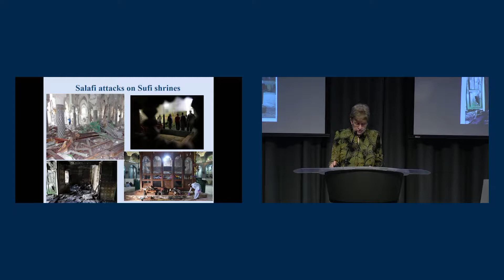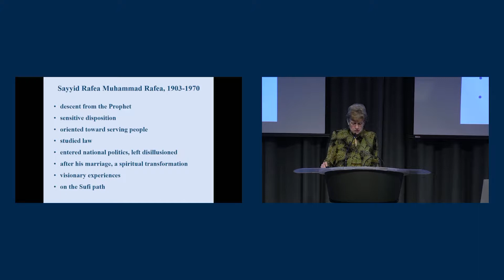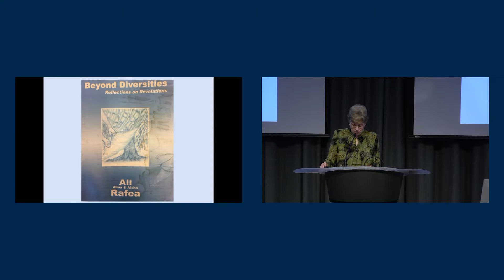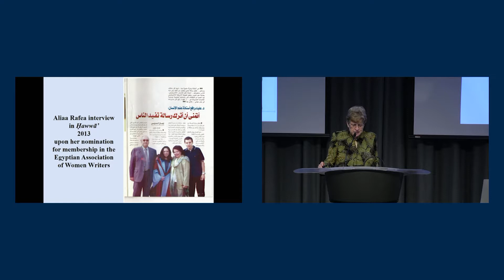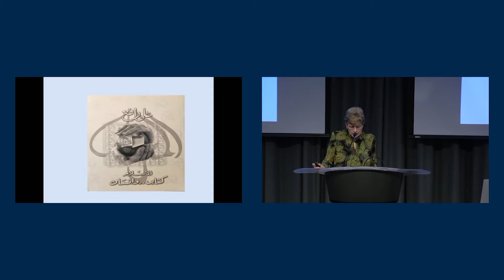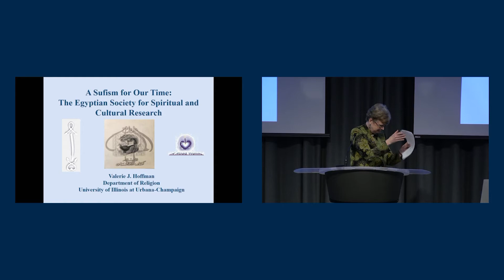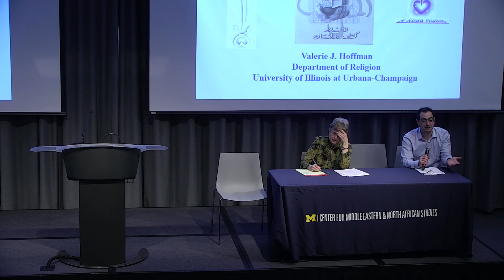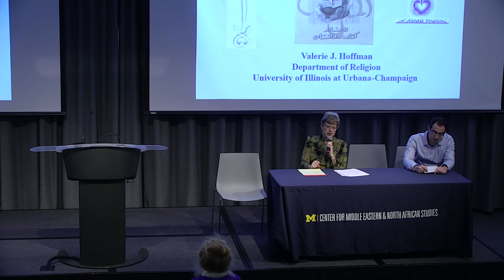A Sufism for Our Time: The Egyptian Society for Spiritual and Cultural Research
Islamic Peace Studies Conference, "The Abode of Peace: Harmony and Spirituality in Islam"

Valerie J. Hoffman, Professor of Religion, University of Illinois at Urbana-Champaign

Presentation by Dr. Valerie J. Hoffman (University of Illinois at Urbana-Champaign) and response by Kamal Gasimov (University of Michigan, Middle East Studies). Abstract: The numerous violent attacks on Sufi mosques and shrines across the Muslim world in recent years are only the latest assault on Sufis and Sufism in the modern period.  Modernists and secularists criticize Sufism as superstitious, backward and irrational; Salafis condemn Sufis as unbelievers, with some resorting to violence. Government agencies have sometimes advocated promoting Sufism as an antidote to Salafism, but, as some scholars have pointed out, not who oppose Salafism would embrace Sufism, and Sufism has not always been pacifistic or apolitical. Indeed, among the responses to attacks on Sufi shrines in Egypt in 2011 were the formation of Sufi political parties and calls for Sufi militias to guard the shrines. Nonetheless, Sufis point out the contrast between their focus on inner transformation and the Salafi resort to legalism and force.  Furthermore, some Sufis have ventured far beyond the common boundaries of Sufi thought to advocate new ways of thinking about religious identity and its role in society.  Dr. Hoffman’s lecture examines the teachings of the Egyptian Society for Spiritual and Cultural Research (ESSCR), which follows the teachings of Rāfi‘ Muḥammad Rāfi‘ (Rafea Mohammed Rafea, 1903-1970), a Shādhilī Sufi shaykh and descendant of the well-known reformer, Rifā‘a al-Ṭahṭāwī (1801-73).  After his death, leadership was assumed by his son and two daughters, all highly educated professionals.  The primary teaching of the ESSCR is that all religions, even polytheistic religions, have as their source and focus the same absolute Reality, and that the purpose of all revelations is to experience and act in harmony with the element of divinity that is within each person. All religions grow out of the one primordial religion (dīn al-fiṭra), but have deviated from the truth because of legalism, dogmatism and ethnocentrism—not because of wrong theology.  Hence, the group emphasizes religious pluralism and interfaith cooperation. Its explicitly pluralistic approach to theology enables its members to go well beyond the standard recognition of the Abrahamic religions and to have excellent relations with groups like the Baha’is, who are usually shunned by Muslims.  While the focus of the group is spiritual, its leaders do not hesitate to comment on questions of Qur’anic, the application of the Shari‘a, and a Muslim’s social responsibilities.